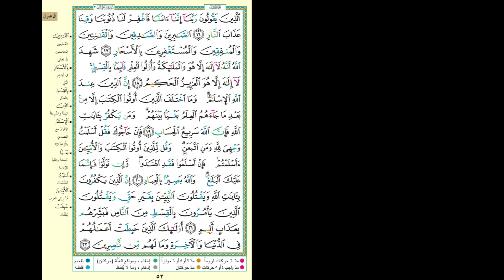Hifdh Project - Day 50 - Page 52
Day 50 - Page 52 - Surah Ali 'Imran 16 to Surah Ali 'Imran 22